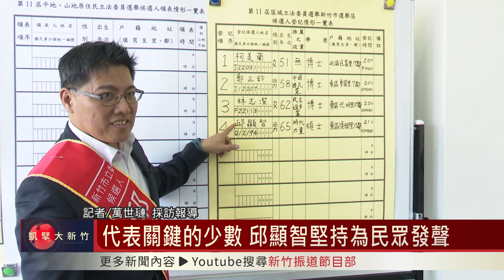代表關鍵的少數 邱顯智堅持為民眾發聲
時代力量立委邱顯智爭取連任，在時代力量黨主席王婉諭、不分區候選人宋國鼎，以及黨籍市議員的陪同下，到新竹市選委會登記參選。